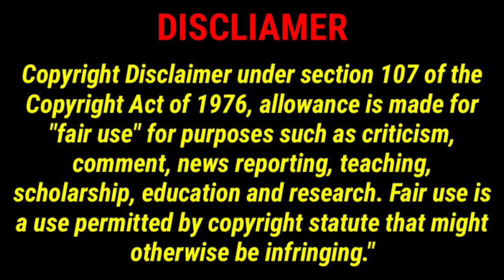Beautiful Birds||only colour||by puja|| 20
Beautiful Birds